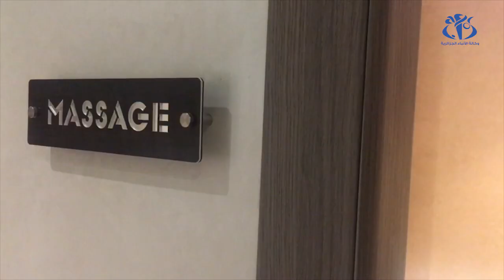عنابة.. شواطئ ساحرة وتنوع سياحي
عنابة (وأج)- تعرف ولاية عنابة توافدا للسياح بقصد الاستمتاع بشواطئها ومعالمها التاريخية، فطول ساحلها الذي يفوق 80 كلم يحتوي على 27 شاطئا وتنوع مؤهلاتها السياحية  جعلها تستحق لقب جوهرة الشرق الجزائري.